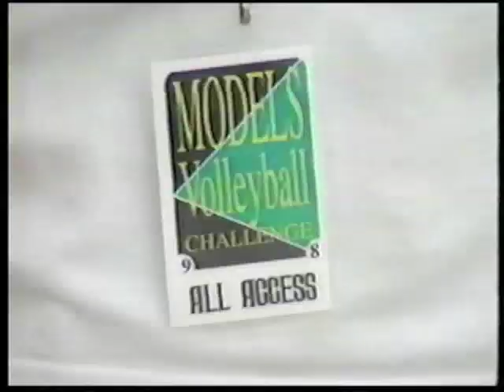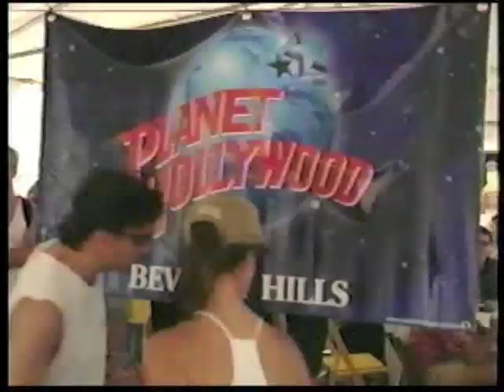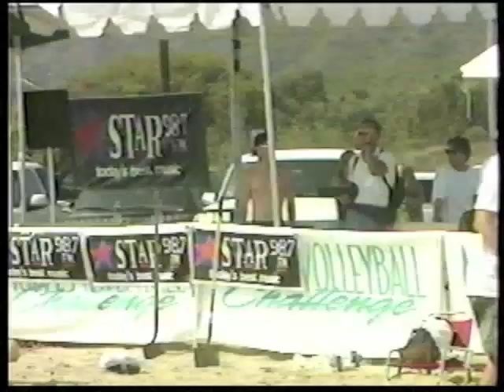TMG - Celebrity & Model Volleyball Challenge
TMG Entertainment presents the Celebrity & Model Volleyball Challenge, a two-day tournament, 50 models from the top ten modeling agencies in LA competed against 50 celebrities and athletes.